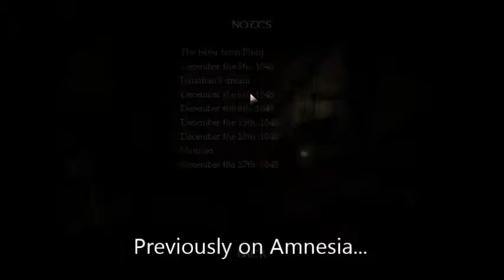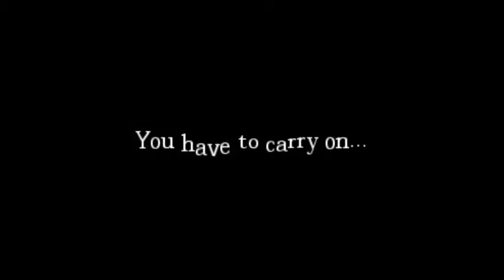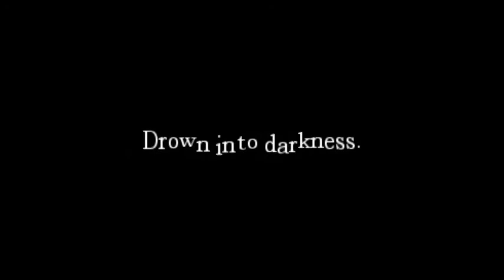Amnesia Custom Story | Collapsed Cosmos - The Silver Key | Part 4 | Specialty Screaming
In this video I play Amnesia: The Dark Descent. The Custom Story I am playing is Collapsed Cosmos - The Silver Key.

Sorry I didn't upload yesterday; I was very busy.